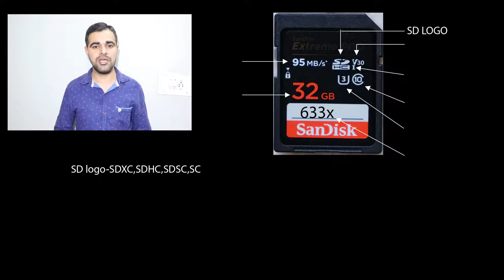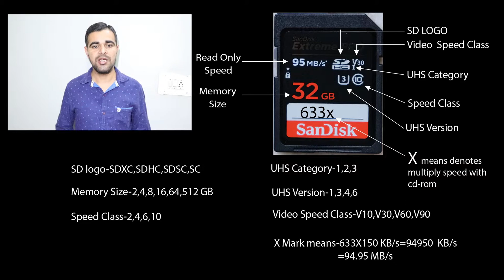Detailed explanation of sd card sign and symbols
detailed explanation of sd card sign and symbols in one video.What is the reason for price increase of memory cards ?